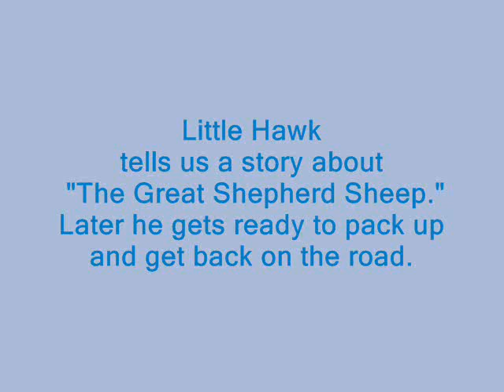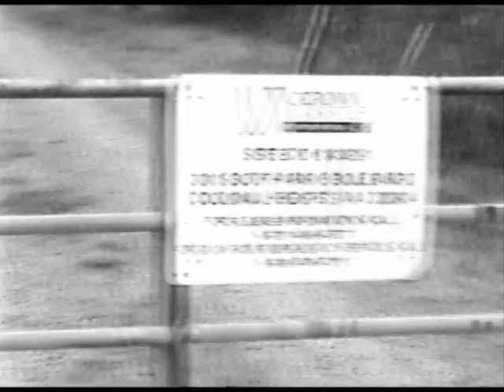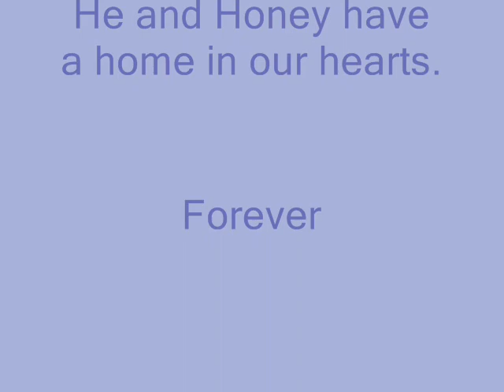Little Hawk - Episode 5 - Moving On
This is not the last video. I still have a few more. Credits were included on this, due to use of music
Permission was also given by Little Hawk to share our experience on youtube.

It was the third day and Little Hawk was getting ready to move on. We helped him pack and offered a ride. I never saw anyone so organized in my life. He said he prided himself on leaving the area clean. He told us his backpack weighed about 80 lbs.

This is not the last video. I still have a few more of us on the road and when we got him a hotel room.

Expect a few more videos to come. Next one is a short discussion before hitting the road.

This string of videos means a lot to me. It is a good way for me to remember that eventful three days. I just wanted to share that with my youtube friends, also.
Sharing my experiences on youtube about Little Hawk, has been a meaningful project.

I remain neutral and in the background, since any focus on us has nothing to do with the reason I put these up. It was done only to focus on them. I don't wish to interject or interfere, as this is just a record of an unusual and emotional event, with Little Hawk and Honey. We love them. I suppose that explains it.